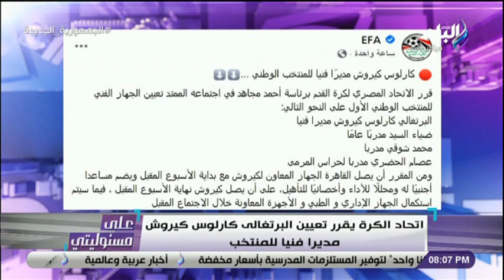أول تعليق من أحمد موسى على تعيين كارلوس كيروش مديرا فنيا لمنتخب مصر وسر استبعاد حسام حسن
جزء من حلقة اليوم 8 سبتمبر 2021 من برنامج على مسئوليتي يناقش فيها الكابتن سيد عبد الحفيظ في حوار خاص مع الإعلامي أحمد موسى. أول تعليق من أحمد موسى على تعيين كارلوس كيروش مديرا فنيا لمنتخب مصر وسر استبعاد حسام حسن. وزيرا التعليم العالي والصحة ورئيس جامعة القاهرة يتفقدون مراكز تطعيم كورونا بجامعة القاهرة. تفاصيل استجابة مصر لاستغاثة مواطن بالإمارات للعلاج على أرض الوطن. مصر ترسل ثلاث طائرات عسكرية فى ختام جسر المساعدات الإنسانية للأشقاء بالسودان.

ـــــــــــــــــــــــــــــــــــــــــــــــ